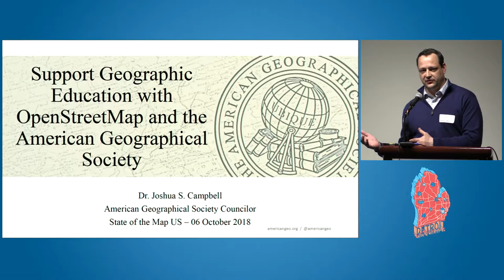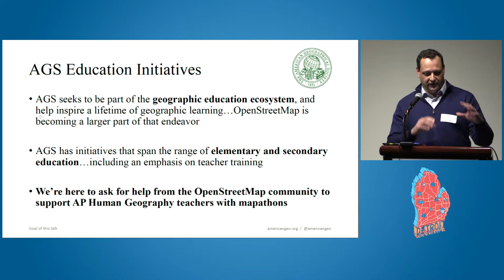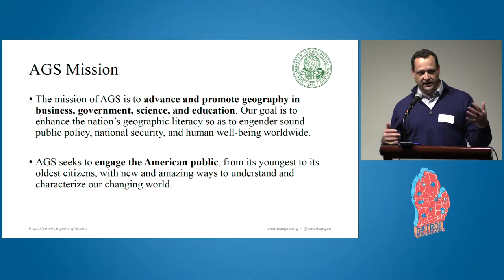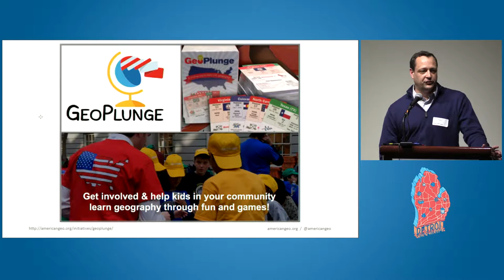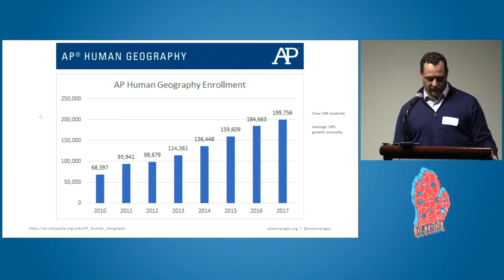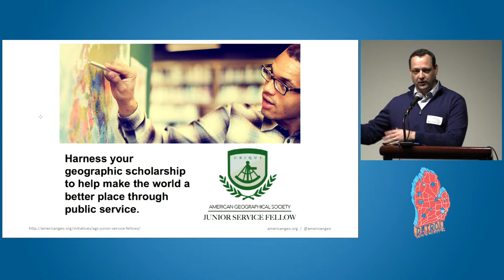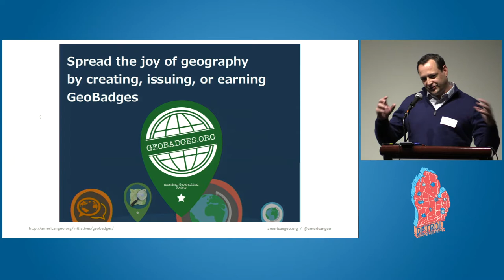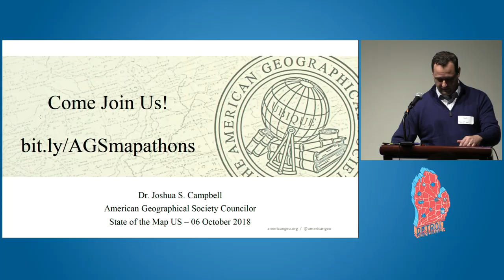The American Geographical Society and OSM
Josh Campbell, American Geographical Society